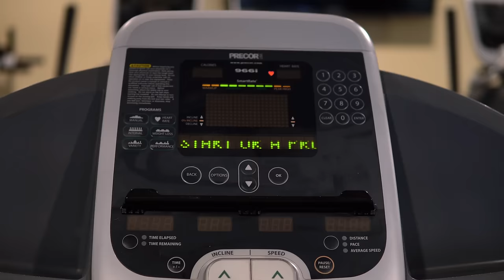[ASMR RP] Your Gym Crush FINALLY Talks To You! 😍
HI

I HOPE YOU ENJOY THIS CONCEPT I'VE BEEN WAITING TO BRING TO LIFE FOR AGES!!

Although let me tell ya.. it was scary AF to film!

At least the first part was!

I had to go on multiple occasions to get all of the shots I wanted (without bothering anyone else!)

Which means... YES! This was a REAL gym that I filmed in 😬 Don't ask me how I did it, I just did it. It was HARD.

The rest of the video was filmed at home because I OBVIOUSLY am way too shy to do that whole dialogue piece in public 🫢

ANYWHO

Again, enjoy! And let me know if you'd like to see this character once again!

Channel Memberships!

ALL OTHER LINKS:

Live ASMR every week on TWITCH!

Instagram(s)!

Amazon Wishlist!

EVERYTHING ELSE!

All filming, editing and sound design is done by me in the comfort of my in home studio!